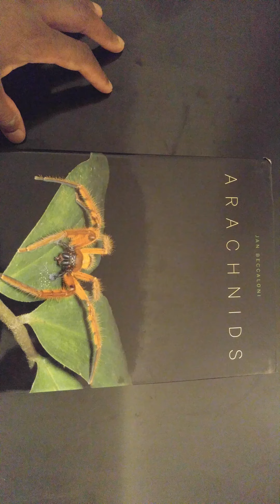📗 THE FOOLISHNESS 🕸️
Studying law of physics 🕷️